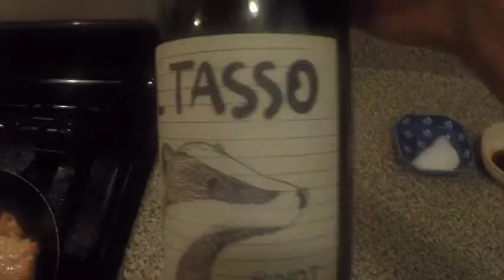DJ Jun's Cooking_Chicken Teriyaki